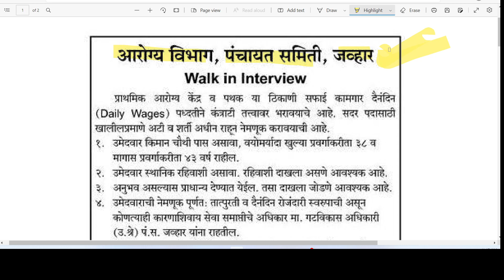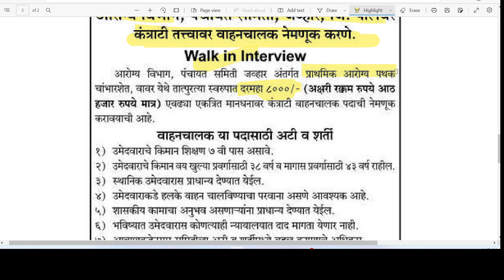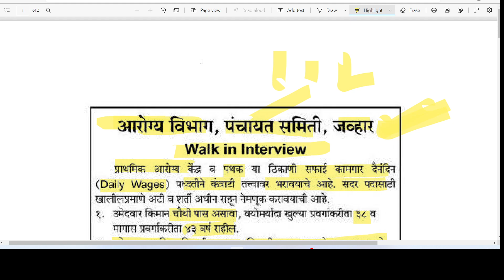आरोग्य विभाग भरती | पंचायत समिती जव्हार | arogya vibhag bharti 2022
Video Topics

Video Tags and Video Subject